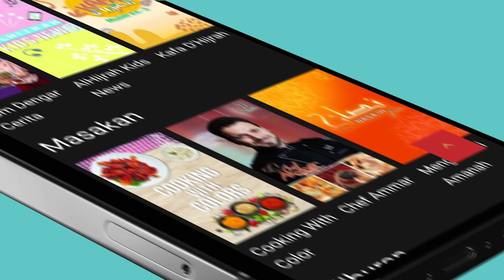MOBILE APLIKASI ALHIJRAH MEDIA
Muat turun sekarang, boleh tonton lebih 5000 video kandungan 100% Islamik patuh syariah seisi keluarga.

PERCUMA KEAHLIAN PREMIUM